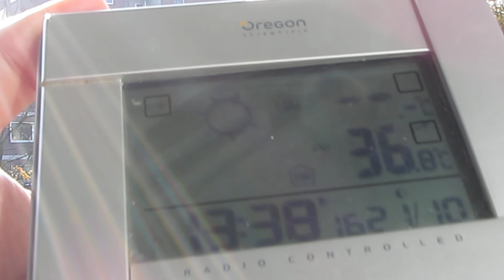21.10.12 webs chemtrails Particles Fibers Smartdust Polymere feinstaub nanodust rods FALLOUT Voerde